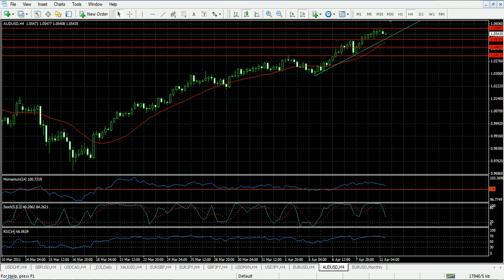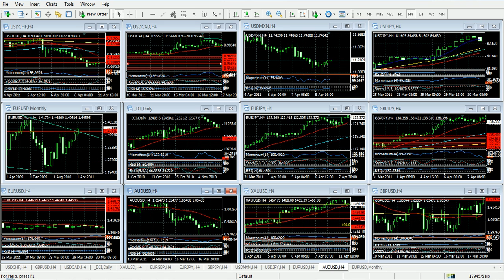Forex Análisis 11 de Abril de 2011 Trader College